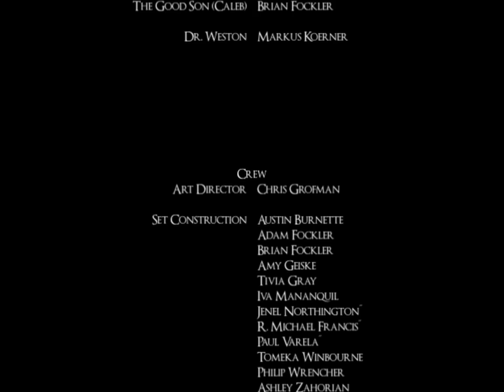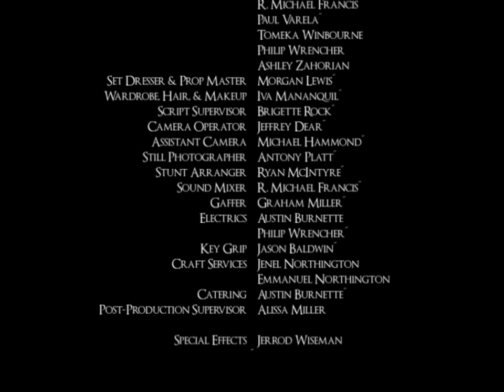Skull Flower.mov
A psychological thriller as dark as The Shining, and as spine tingling as Jaws. Set in a chocolate factory in the country side of Switzerland, brothers Caleb and Dustin face off in a game of blind folded chess, when Dustin begins to notice the initial warning signs of his brother's slow decent into darkness; side effects from an advanced electric shock treatment, which is the only thing keeping Caleb alive...

Written by Nathaniel Ohl
Directed by Audrey Hurd